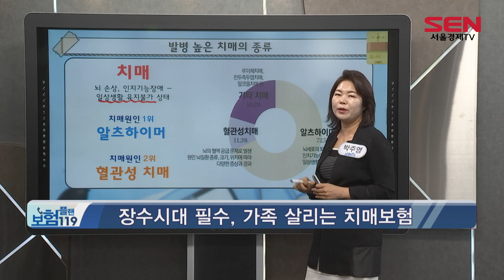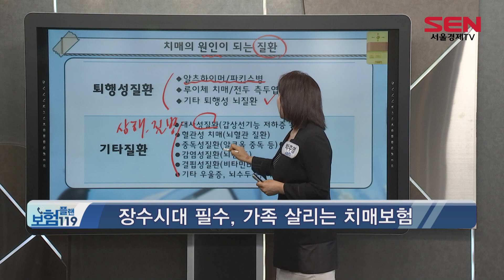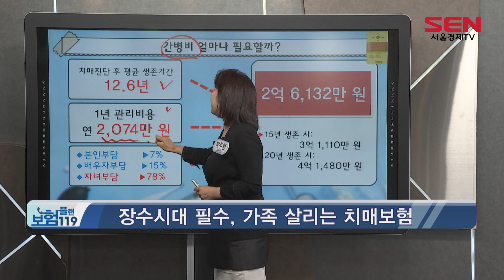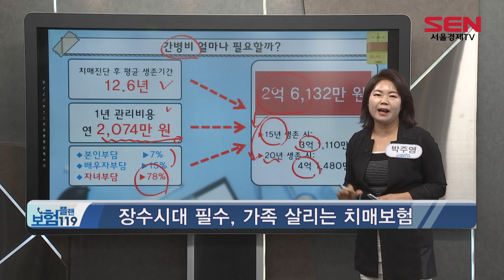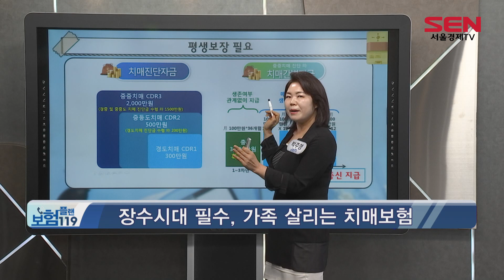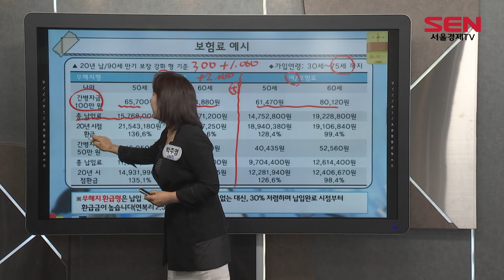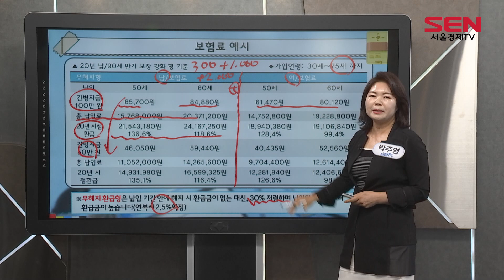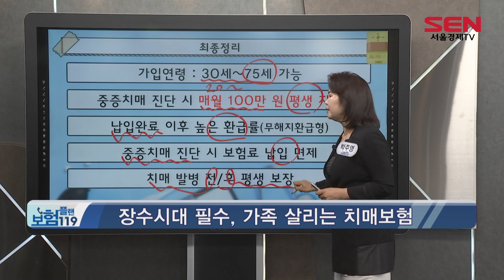장수시대의 필수 '치매보험' 가입 팁!_박주영 전문가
치매질환 하면 대부분 65세 이후에 발생한다고 생각하잖아요.
그러나 최근에는 40~50대에서도 치매 환자들을 쉽게
발견할 수 있다고 합니다.

그러니까 치매보험이 얼마나 중요한 지,
여러분들 다 아시죠?